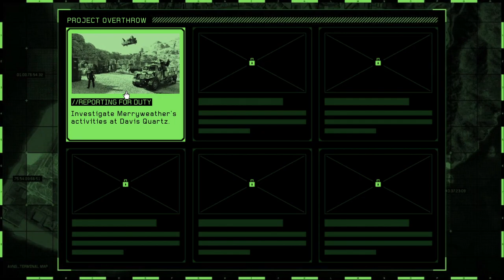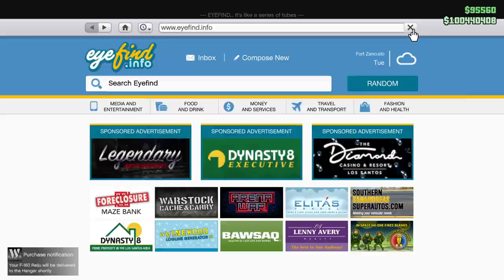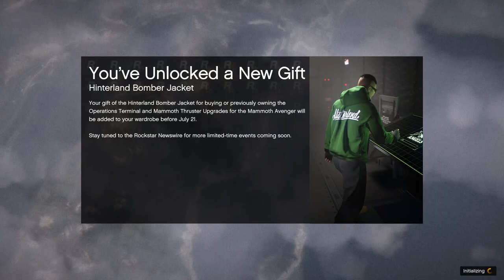Getting the First Time Bonus on the Second Go Round! Project Overthrow! Let's Play GTA5 Online!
In this one, I go through all the Project Overthrow missions again on my second character,  using the experience I gained from the first time around, as well as following at least one tip from GTAMen.

On the plus side, I got the first time bonus for this character as well, so that's 250K x 2!

Game Play Date: June 26, 27, 2023